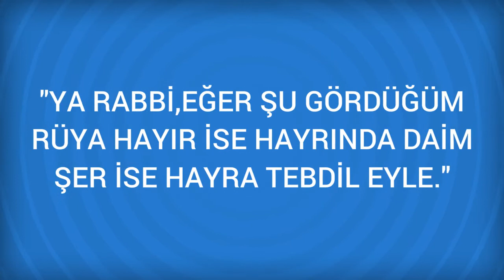Rüyada Parfüm Görmek Ne Anlama Gelir, Ne demektir?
Rüyada Parfüm Görmenin Anlamı Nedir? Öğrenmek için
Rüyada Parfüm Görmek, Sıkmak Parfüm sürmek, bir aşk yaşayacaksınız demektir. Rüyada parfüm koklamak, hayatınızda hoş değişikliklerin gerçekleşeceği anlamına gelir. Rüyada Parfüm sürmek, sıkmak, dökmek, sevdiğiniz bir şeyi kaybedeceğinizin işaretidir.

Rüyada Parıltı Görmek (bir sonraki rüya).

Rüyada Pardösü Görmek (bir önceki rüya).